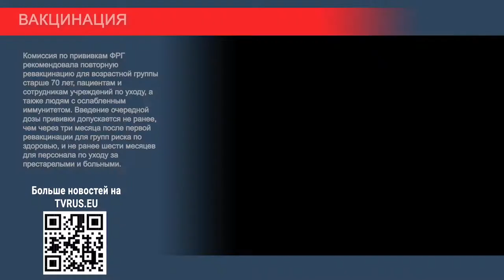Комиссия по прививкам ФРГ рекомендовала повторную ревакцинацию!